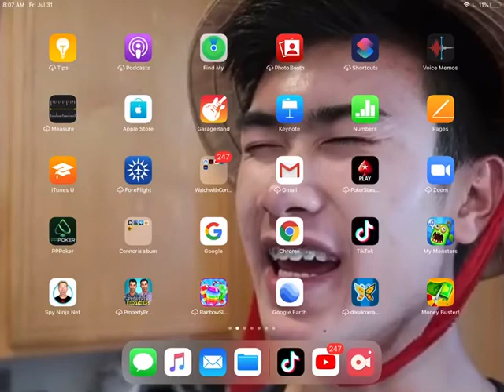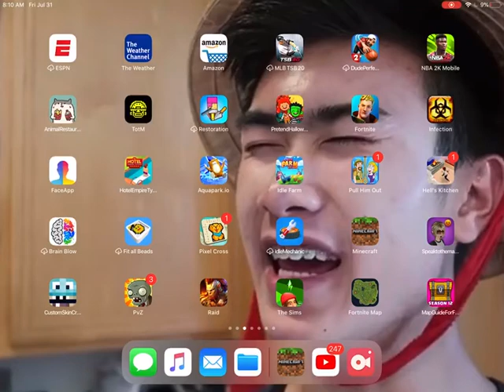Connor plays Minecraft!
Me playing Minecraft blah
 blah blah